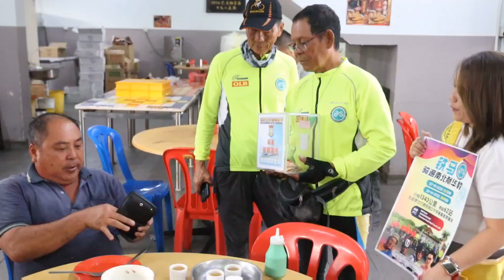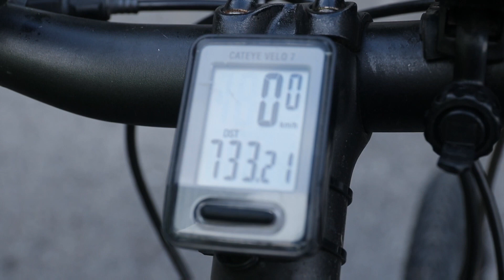邱瑞强-铁马骑遍南北献华教 06